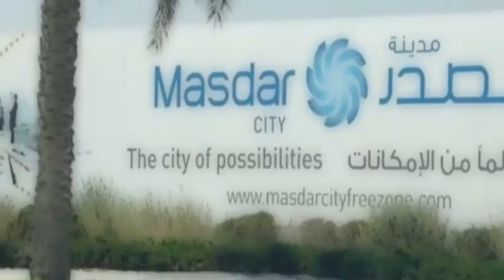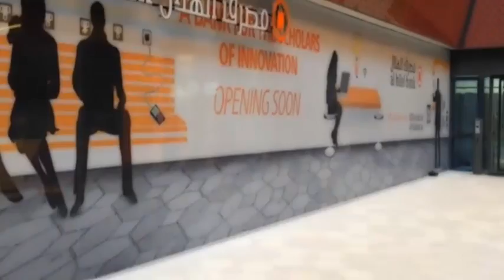The UAE's eco friendly, robotic city looks more like a ghost town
The United Arab Emirates' pre-planned Masdar City is supposed to be a shining beacon of technology between its clean energy and automated cars. However, it has hit a few roadblocks, including the financial crisis from the last decade -- and the result is less of a Utopia and more of a ghost town. If you need proof, Quartier Libre has posted an eerie video tour (below) of Masdar as it stood this summer. With just a few thousand residents, many of the buildings and high-tech facilities sit unused; it's as if everyone suddenly went on vacation. The city should be more welcoming once it's completed sometime after 2020, but for now it's not exactly a tourist's dream. Not unless you really enjoy haunted houses, that is.